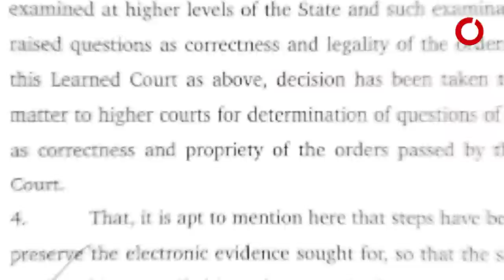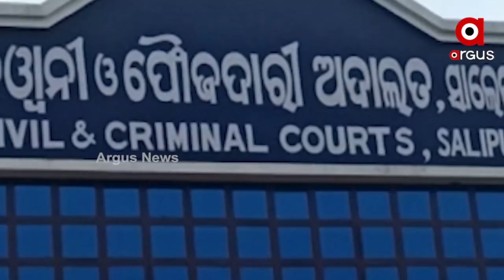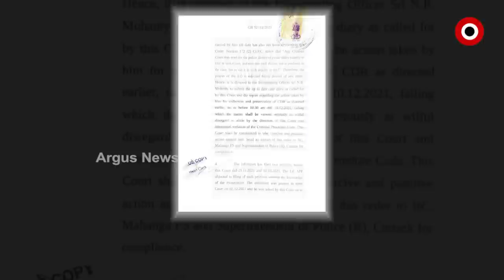ଆଇନମନ୍ତ୍ରୀ ଭାଙ୍ଗୁଛନ୍ତି କି ଆଇନର ପାଚେରୀ ?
ପ୍ରମାଣ_ନଷ୍ଟ_ପାଇଁ_ତଦନ୍ତକାରୀ_ଅଧିକାରୀ_ସାଜିଛନ୍ତି_କି_ମନ୍ତ୍ରୀଙ୍କ_ମୋହରା
ଆଇନମନ୍ତ୍ରୀ ଭାଙ୍ଗୁଛନ୍ତି କି ଆଇନର ପାଚେରୀ ? ପ୍ରମାଣ ନଷ୍ଟ ପାଇଁ ତଦନ୍ତକାରୀ ଅଧିକାରୀ ସାଜିଛନ୍ତି କି ମନ୍ତ୍ରୀଙ୍କ ମୋହରା । କୋର୍ଟରେ ଅଧିକାରୀ ଦାଖଲ କରିଥିବା ଆବେଦନକୁ ନେଇ ଉଠିଲା ପ୍ରଶ୍ନ । କାହା ଚାପରେ କୋର୍ଟରେ ସିଡିଆର ରିପୋର୍ଟ ଦାଖଲ କରିନାହାନ୍ତି ଅଧିକାରୀ...ଆଇନମନ୍ତ୍ରୀଙ୍କ ଭୂମିକାକୁ ନେଇ ବର୍ଷିଲେ ବିରୋଧୀ ।